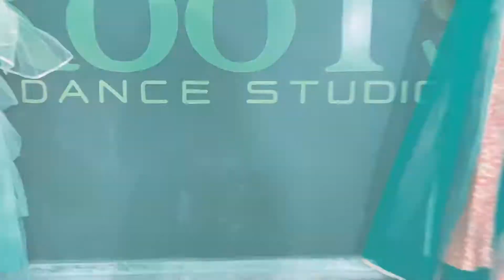Janmashtmi Special II Diva vlogs II Woh Kisna Hai II Radhe Radhe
Awesome Dance Performance by kids on the occasion of Shri Krishna Janmashtami